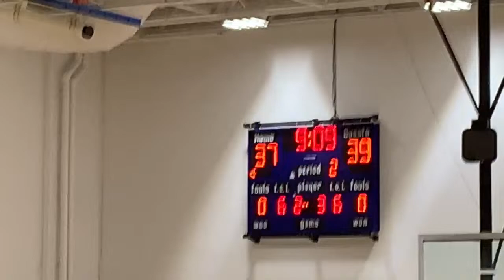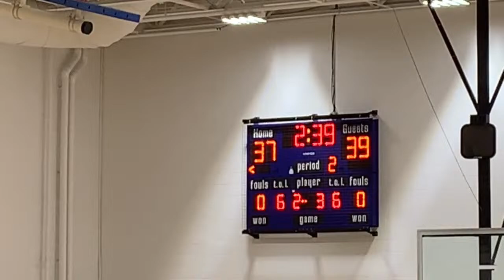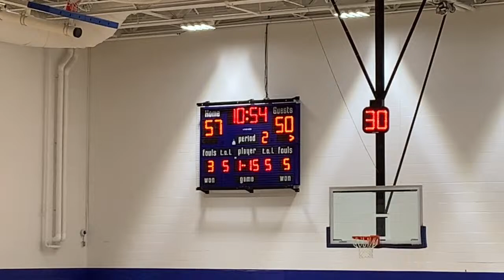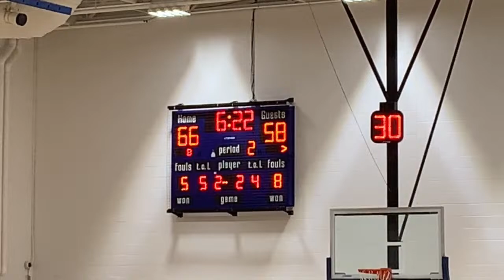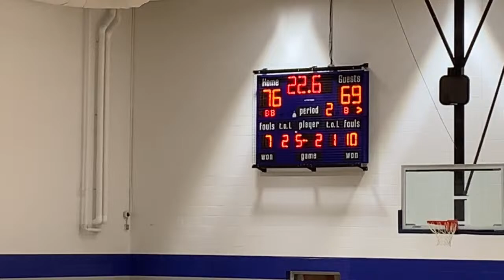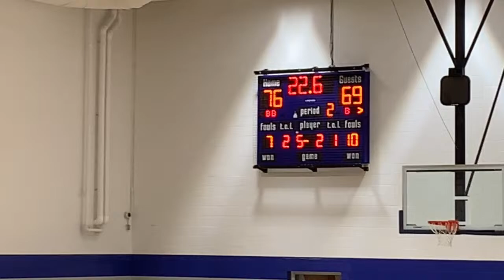MBB vs. PS DuBois PSUAC Semifinals 2/28/24